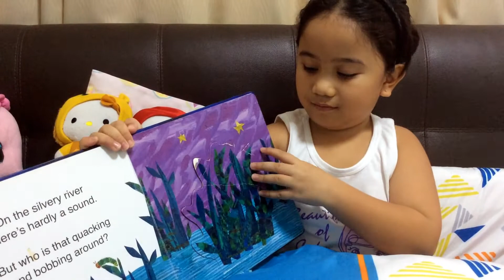Sleep Tight Very Hungry Caterpillar | Book Reading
Hello Angels!

Book Reading # 37
"Sleep Tight Very Hungry Caterpillar"